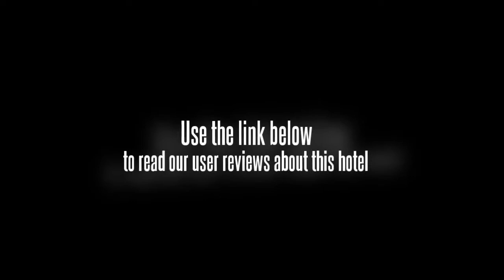Palm Bay Resort, Palawan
Location.
Located in Puerto Princesa, Palm Bay Resort is a beachfront green/sustainable resort by the ocean.

Resort Features.
This Puerto Princesa resort has a private beach. Palm Bay Resort's restaurant serves breakfast, lunch, and dinner. A beach bar is open for drinks. Room service is available during limited hours. The resort serves a complimentary breakfast. Guests can enjoy a complimentary manager's reception on select days. For a surcharge, shuttle services include an area shuttle which runs to destinations within 50 km and a roundtrip airport shuttle. Wedding services and tour assistance are available. Complimentary guest parking is limited, and available on a first-come, first-served basis. Additional property amenities include a garden. A total renovation of this property was completed in January 2010.

Guestrooms.
There are 11 guestrooms at Palm Bay Resort. Furnished balconies offer beach, ocean, or mountain views. Beds come with memory foam mattresses and premium bedding. Rooms are individually decorated. Bathrooms feature showers with handheld showerheads. They also offer makeup/shaving mirrors, slippers, and complimentary toiletries. Guests may request irons/ironing boards and hair dryers. A nightly turndown service is offered and housekeeping is available daily. Guestrooms are all non-smoking.